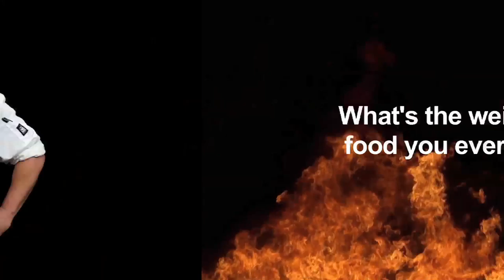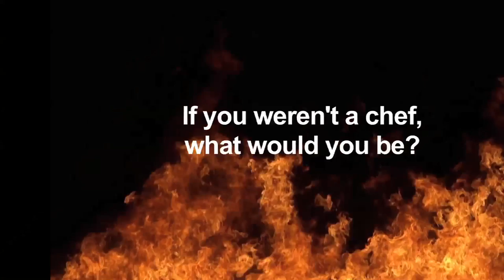Competition Dining Series Chef Trey Prescott Part 2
The “Got To Be NC” Competition Dining Series is an emotionally inspiring interactive dining experience connecting the chef, the farmer and the diner. Each evening, two restaurants battle it out in a neutral kitchen location. Diners will rate each dish on an app downloaded to their smart device ultimately deciding who goes on and who goes home! This year, Raleigh, Charlotte and Winston-Salem host the high-pressure series.